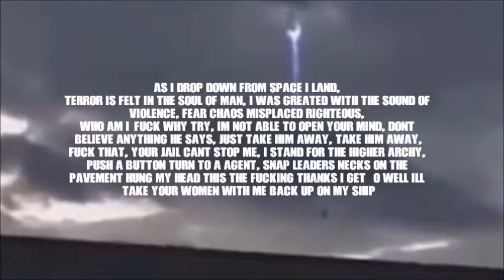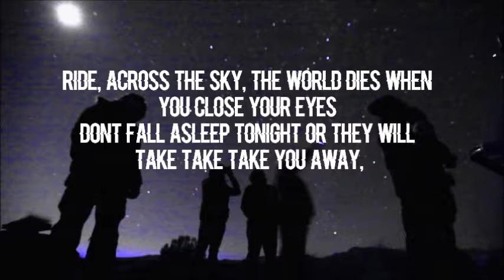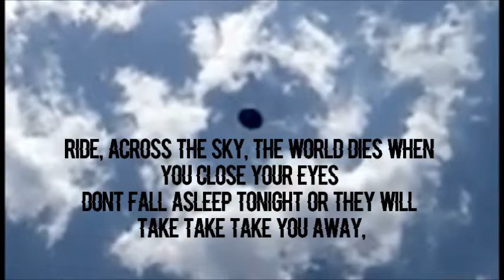Miko Bell - Ascend - (Official Audio)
Performed, recorded, mixed and mastered by Miko Bell 2014 Yahwave Music Productions.
Track 10 Song from the album - The Beautiful Mind  (Yahwave Music Productions)

Video edited by Level Up Visions.

Miko Bell Socials  -  Twitter.com/MikoBell
                                    Instagram.com/miko13ell
                                    Facebook.com/mik0bell
                                    Soundcloud.com/miko-bell

Find Miko Bell's music on these platforms - Soundcloud, Reverb Nation, Spotify, Apple Music, iTunes, TikTok/Resso/Luna, YouTube Music, Amazon, Pandora, Deezer, Tidal, Napster, iHeartRadio, ClaroMusica, Saavn, Anghami, KKBox, MediaNet.